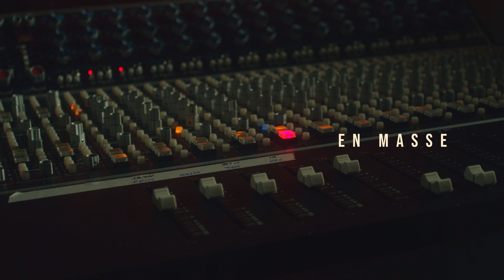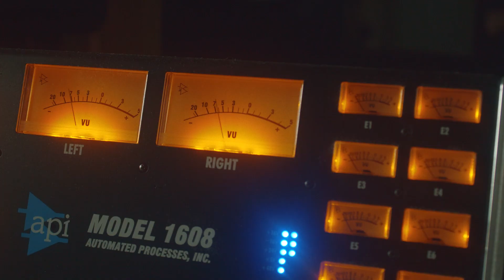Mike Edel - En Masse Kickstarter Trailer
My next album En Masse is out Nov 20th.